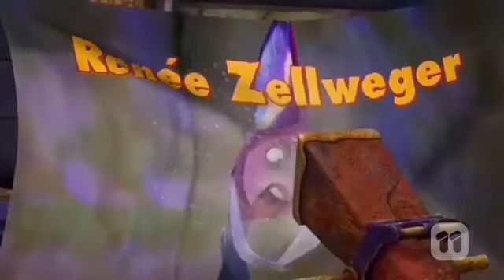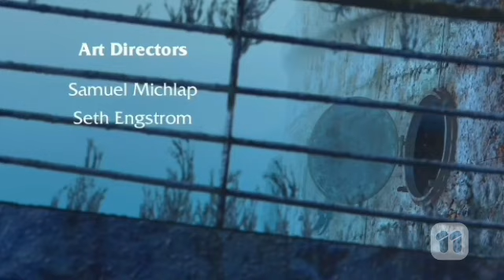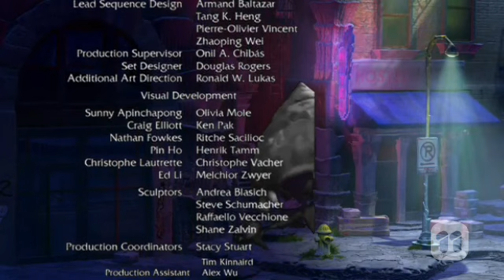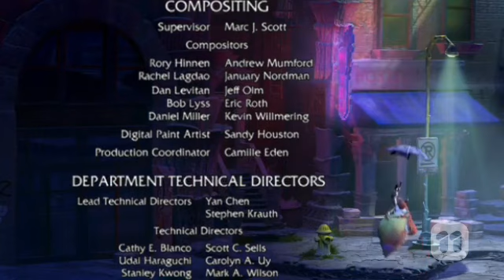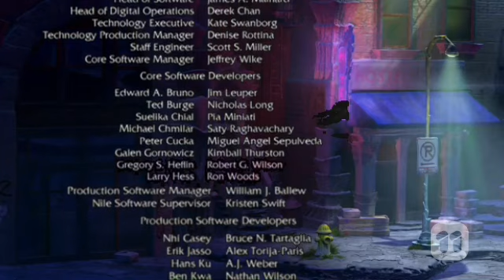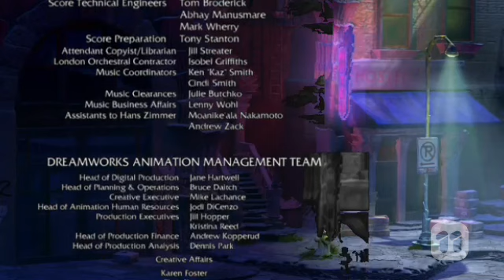Shark Tale Eleven End Credits outro